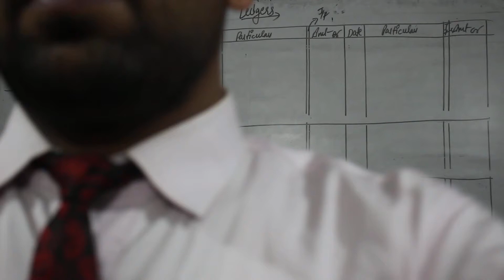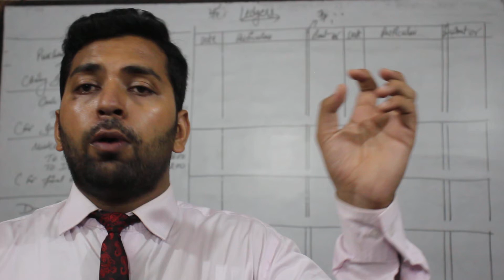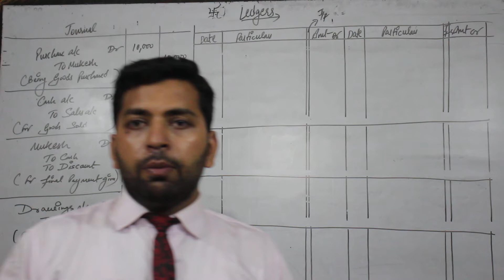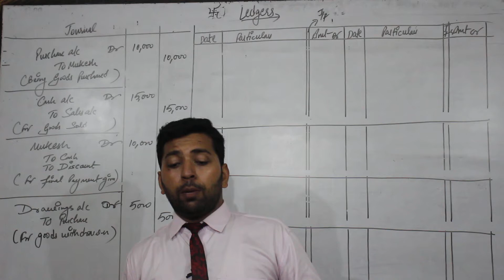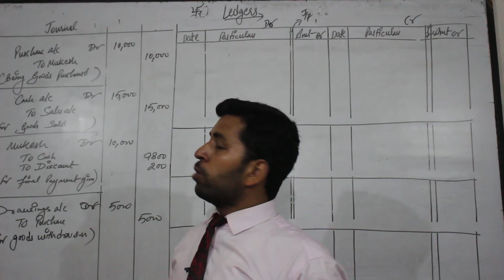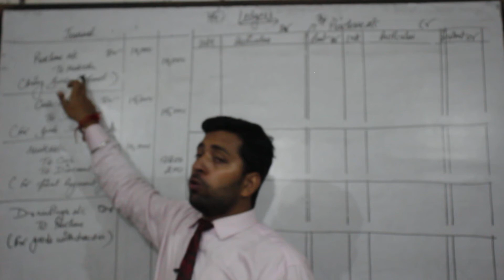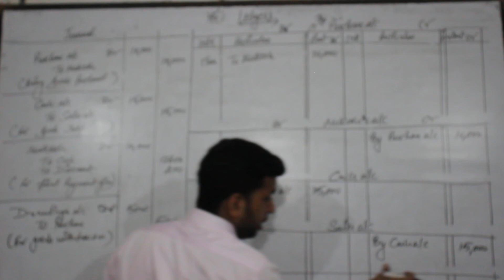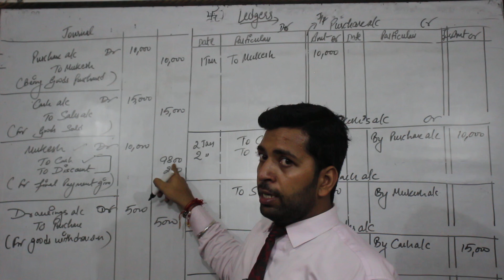Bcom Ist year - Ledgers numerical (Part o8) || Journal + ledgers || Financial accounts- ledgers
dosto aaj m apko journal + ledgers sikhane wala hu.